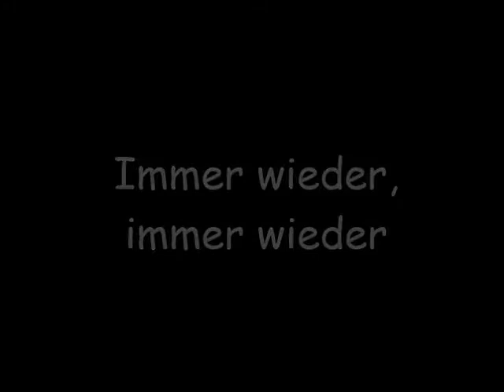Magnomsire - Immer wieder, immer wieder...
Ein alter Song neu angezogen, - eine Session mit Magnomsire (voc.), Michel Dreyer (key.), David Köstlin (b.), Conny Töpper (dr.) und Robert Köstlin (backround und cam). Viel Vergnügen...